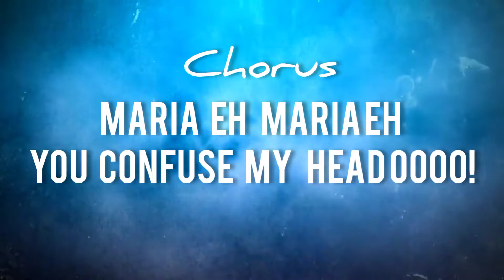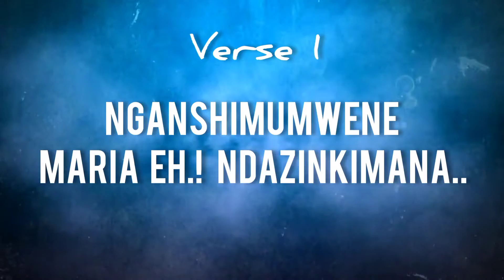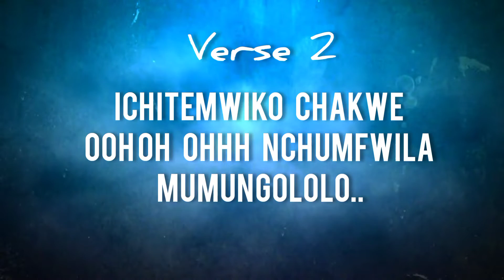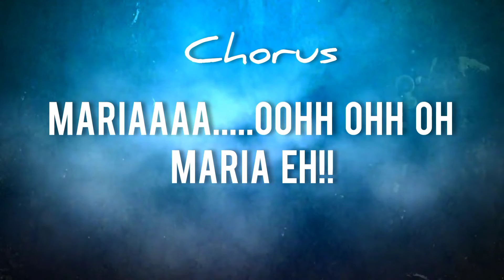Shenky-MARIA (Official lyrical video)